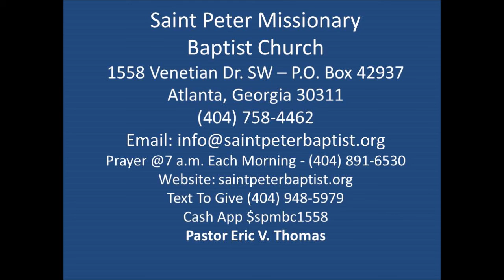SPMBC Watchnight Live 2019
Pastor Eric V. Thomas